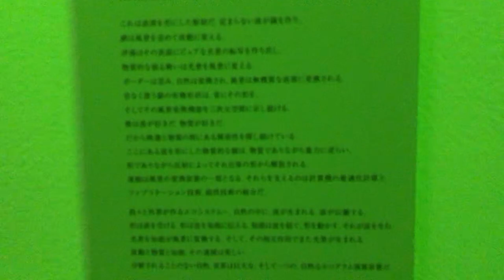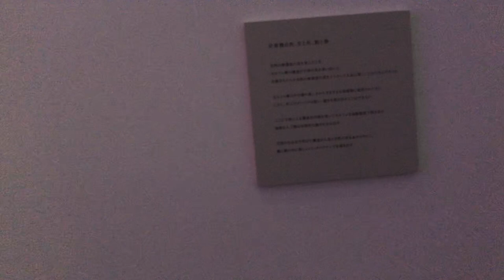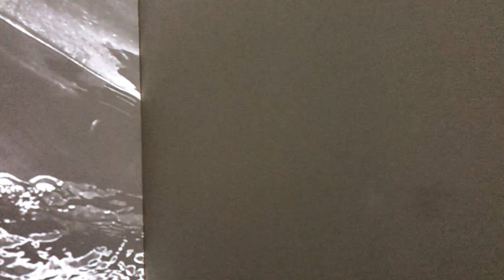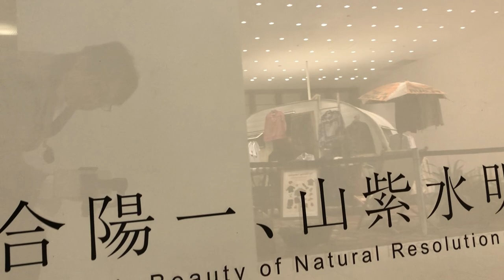落合陽一、山紫水明∽事事無碍 行ってきた２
こっちは私が写り込まないように
作品だけ
作品の説明の文字が異常に小さい
老眼にはきつい
イメージとしては侘び寂びじゃなく綺麗寂
小堀遠州ぽいかな
しかし茶人みたいなセンスは日本人が一番持ってるところ
突き抜けてほしい　アートがいまいち定着しない日本
文化的向上が日本救う気がする
音フェチにもたまらない
ホワイトノイズはわざとか
壊れているやつもあって（壊れていたのかわからない）
東京の人は是非見に
ただだし　動画取り放題だし
そこがすごくかっこいい
まじで一眼レフとバイノーラルマイク持っていけばよかった
ああ　後悔　いい音してる
６月２８日までやってます

君を勝手に好きでいてもいいですか？

機材
Camera
Canon　eos7d mark2
レンズ

マイク
最近はこちらも使ってます
ＳＲ３D買い方はこちら
一番安いやつは売り切れです
私の買ったやつは約３万円
あとヘッドフォン型マイク
Mic

ヘッドホン
ソニー　MDR-CD900ST